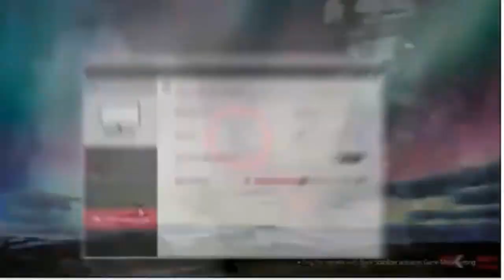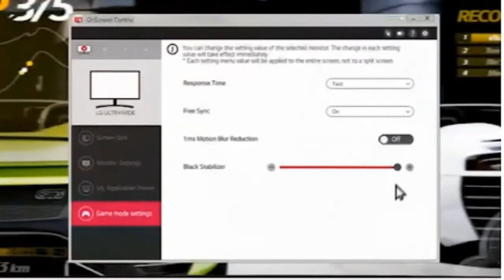LG 29wk500 | Monitor LG 29' IPS, Ultra Wide, Full HD, HDMI, VESA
Compre com o Melhor Preço e Segurança

Monitor LG Ultrawide 29WL500-29", 21:9 IPS, HDMI, HDR10, Screen Split 2.0, Preto

Resolução Full HD 21:9 (2560x1080), oferecendo 33% mais espaço de tela comparado a monitores convencionais. Aproveite a tela para ver mais relatórios de uma vez durante a video-chamada.

Trabalhe em mais de um relatório de uma vez só, sem precisar alternar de janelas toda vez.

Equipado com OnScreen Control que permite alterar as configurações do monitor, customizar a tela em até 14 modos, e com o Screen Split 2.0 para visualizar duas janelas ao mesmo tempo através do PIP.

Incrível qualidade de imagem com o HDR10, deixando as imagens com maior qualidade em situações mais brilhantes ou de maior contraste.

O monitor IPS da LG exibe precisão de cores impecável. Com um ângulo de visão ampliado, a exibição IPS ostenta 99% de cobertura do espectro de cores sRGB.

Monitor.Um produto de verdadeiro desempenho. Fácilidade no manuseio e conforto ao uso.Fabricante líder de produtos e acessórios de alta qualidade.

Mergulhe em suas criações com a arrebatadora tela Full HD UltraWide 21:9 de alto desempenho.

Tela UltraWid Full HD Melhore seus equipamentos de home office

A resolução (2560x1080) UltraWid Full HD de 21:9 oferece 33% mais espaço de tela em comparação com o monitor de resolução Full HD. Aproveite seu webinar com materiais maiores e mais participantes graças à tela